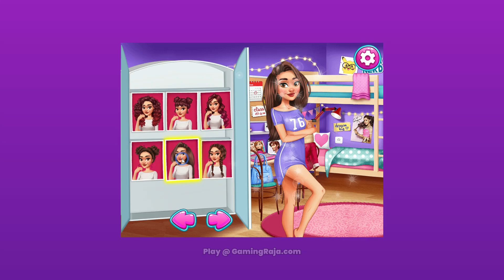Fashionista Curly Gameplay - Let's Play Year Round Fashionista Curly Game Online!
Let's Play Fashionista Curly Game Online!

Year Round Fashionista Curly is a captivating fashion game that invites you to step into the stylish world of Curly, a fashion-forward character with a passion for all things trendy. In this exciting game, you'll have the opportunity to explore Curly's extensive wardrobe and create stunning outfits that are suitable for every season and occasion.

1)This video has no negative impact on the original works (It would actually be positive for them)
2)This video is also for teaching purposes.
3)It is not transformative in nature.
4)I only used bits and pieces of videos to get the point across where necessary.

GamingRaja does not own the rights to these video clips.